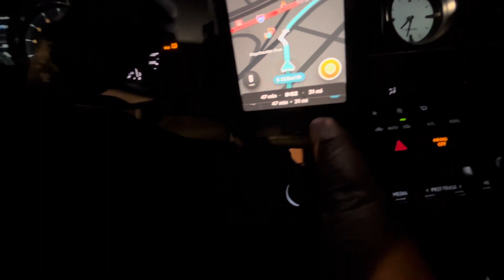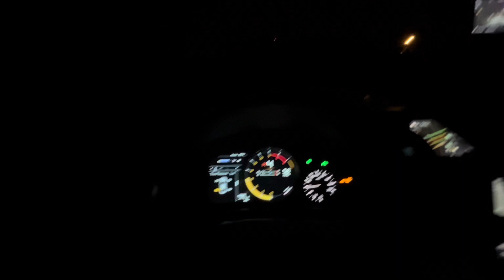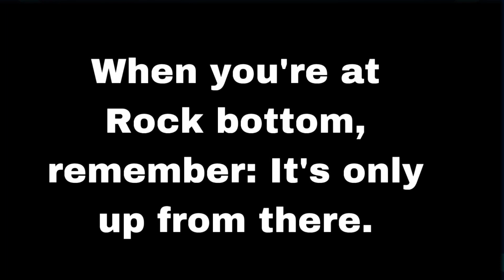I TOOK MY RCF OUT WITH A CORVETTE AND THIS HAPPENED…| THE WORST LUCK!!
What’s up, y’all! In todays video, I actually met up with one of y’all! Let’s say things were going well, but quickly took a turn!